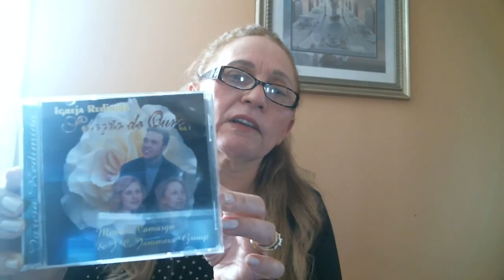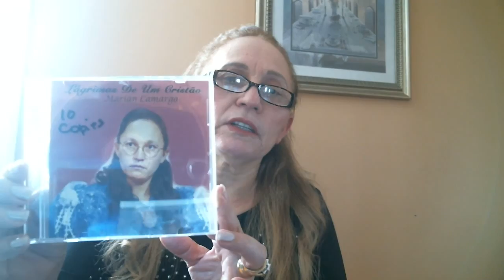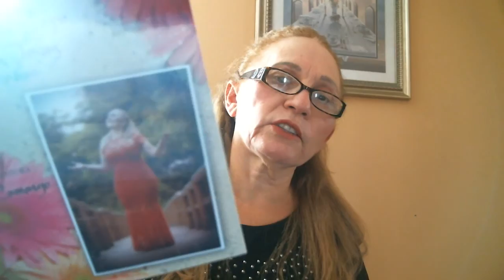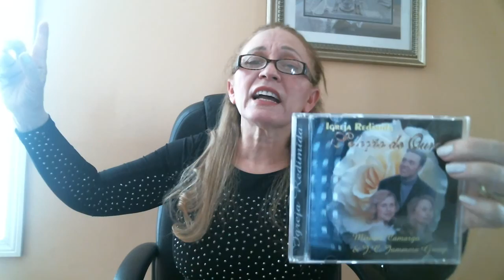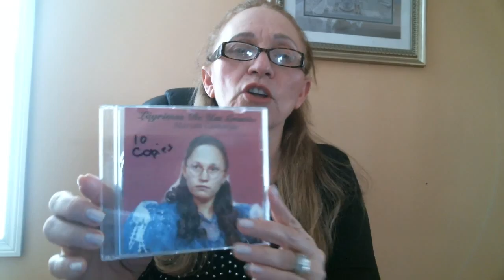SO LOUVOR COMO VCS ME PEDIRAN ,BY MIRIAN CAMARGO LINDOS